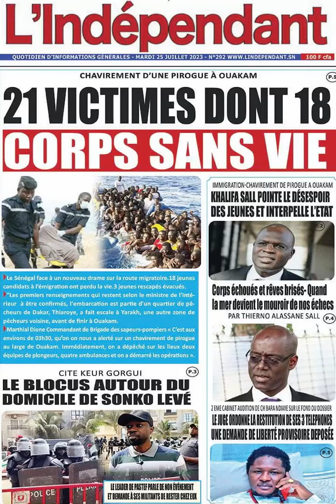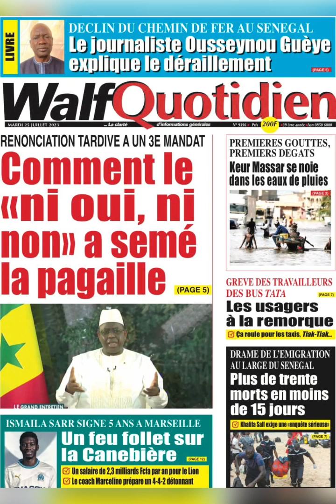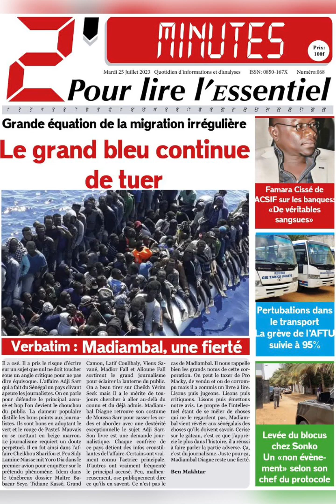Go 221.A la UNE des journaux mardi 25 juillet 2023